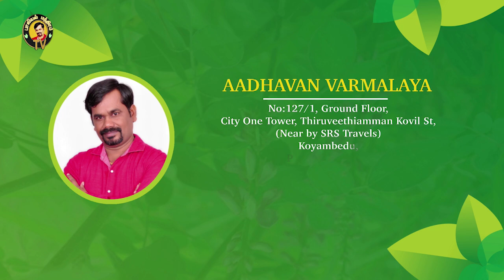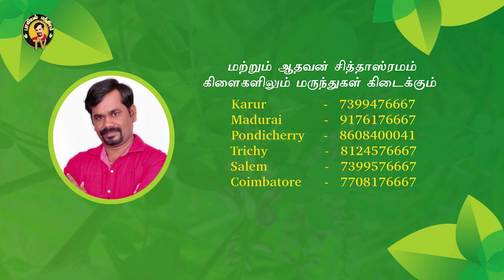இழந்த ஆண்மையை திரும்ப பெற முடியுமா? | ஆண்மையியக்குநீர் | விறைப்புத்தன்மை குறைபாடு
இழந்த ஆண்மையை திரும்ப பெற முடியுமா? நேயரின் கேள்விக்கு பதில் அளிக்கிறார் மருத்துவர் அருண் சின்னையா அவர்கள்.

Websites

Contact form

KOYAMBEDU, CHENNAI
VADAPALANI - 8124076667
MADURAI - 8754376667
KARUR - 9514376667